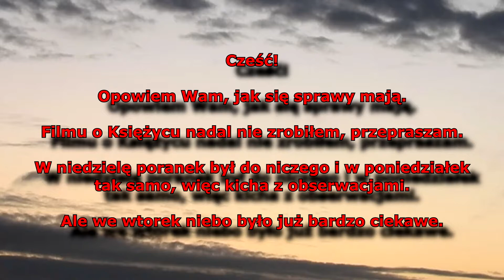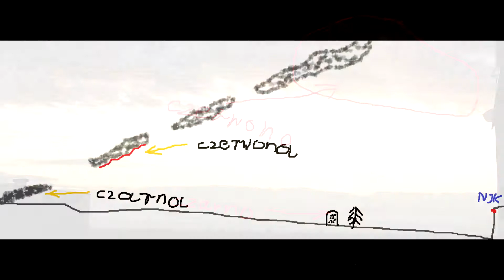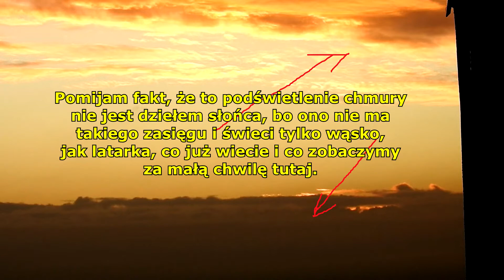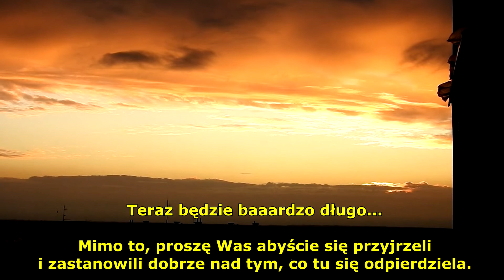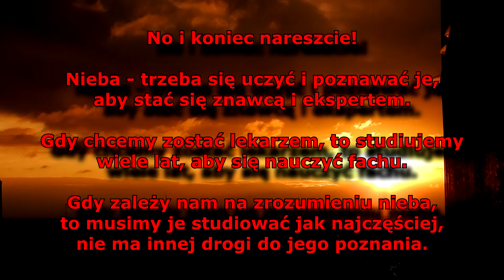Studium Słonecznej Tajemnicy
Miałem dwa dni kiepskie, ale wtorkowy ranek wbrew pozorom okazał się całkiem niezły. Film przeznaczony jest dla ludzi ciekawych nieba i chcących je poznawać. Pozdrawiam!